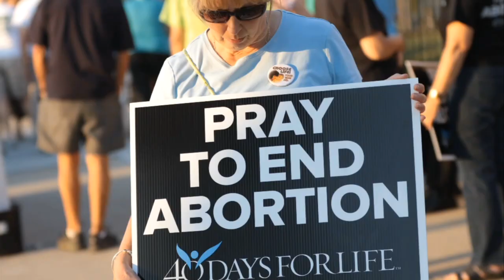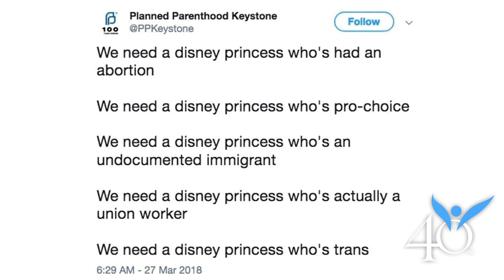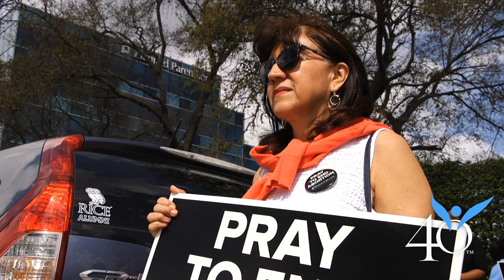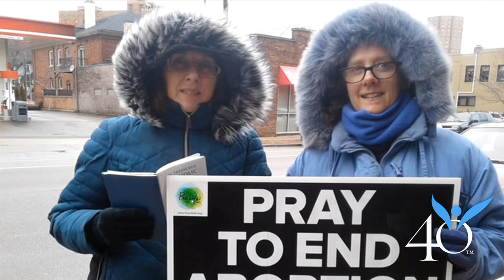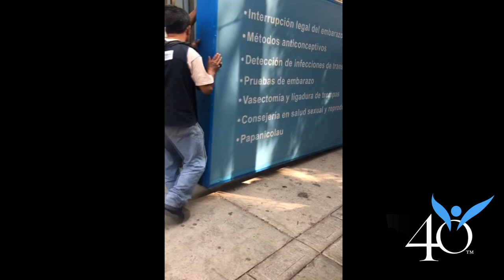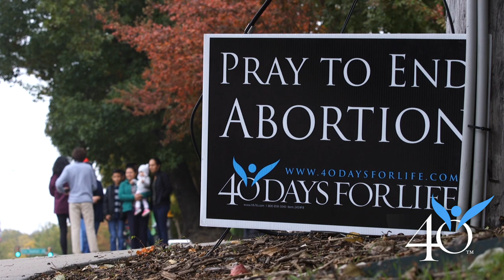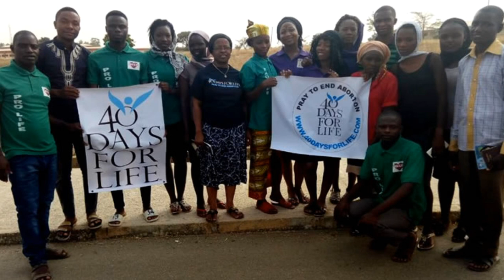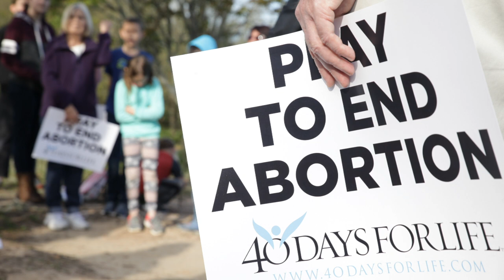40 Days for Life: SAVED!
Here it is! This is the 40 Days for Life webcast announcing exciting news following the February 14 - March 25, 2018 campaign that took place in 354 cities in 25 countries! Hear amazing stories about the campaign's life-saving impact from local 40 Days for Life leaders, plus a strong statement of support from Governor Mike Huckabee.